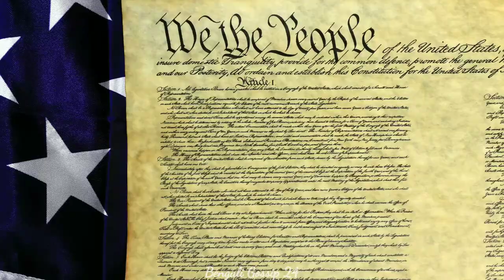আমেরিকা দেশকে যুক্তরাষ্ট্র বলা হয় কেন? | Why is America called the United States?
আমেরিকা যুক্তরাষ্ট্র সম্পর্কে অজানা তথ্য জেনে নিন | Unknown Facts about United States in Bangla

আমেরিকা দেশকে আমেরিকা যুক্তরাষ্ট্র বলা হয় কেন ৷ Bengali Gossip 24

CREDIT :
Image: GOOGLE, PIXABAY
Video: PIXABAY

ধন্যবাদ 🙏